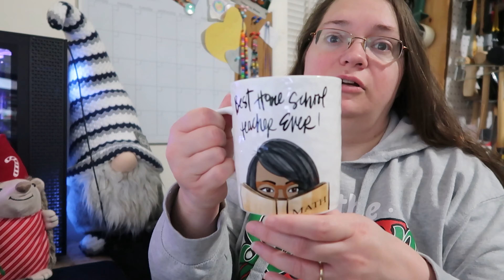AVOIDING HOMESCHOOLING BURNOUT DURING THE HOLIDAYS l HOMESCHOOL 2023 - 2024